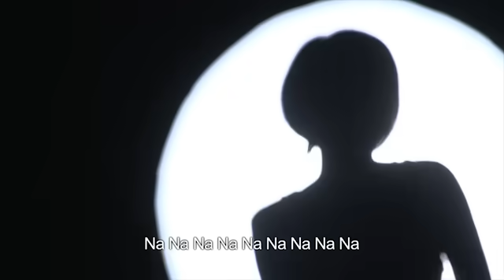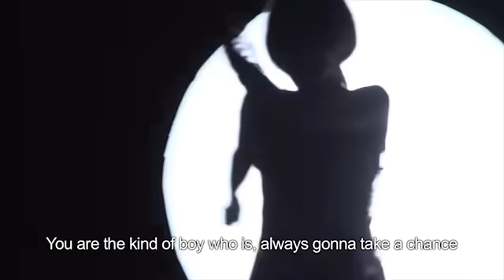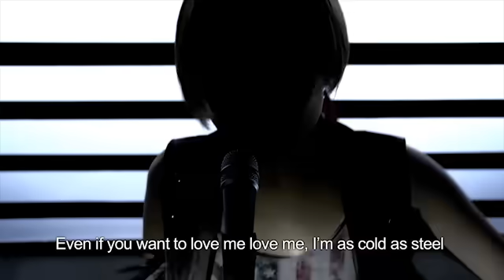[New MV] フライングゲット (Flying Get) / AKB48 Cover by GILLE(ジル)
GILLEオフィシャルYouTubeチャンネルはコチラ！